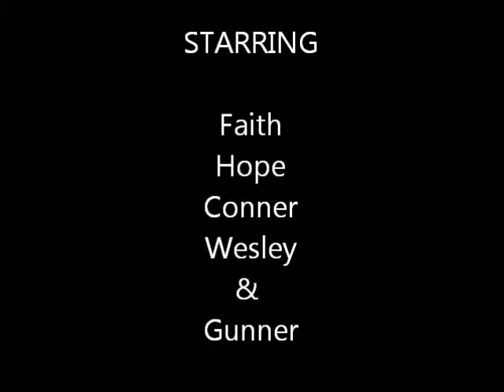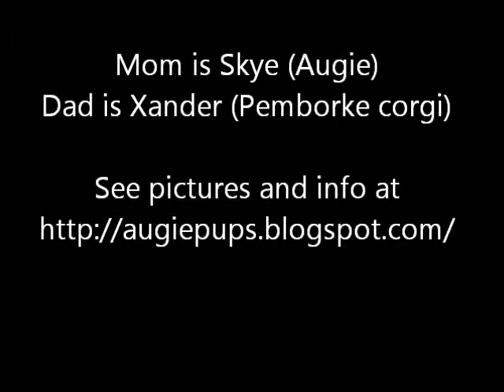Augie puppies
Skye & Xander's litter of Augie puppies born April 19, 2012
These puppies are 7/8 corgi and 1/8 toy aussie.